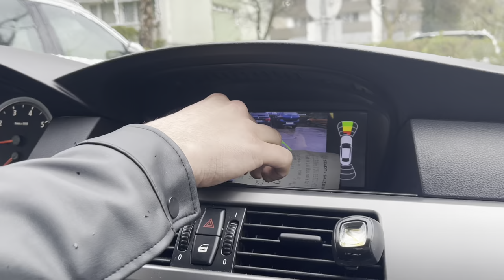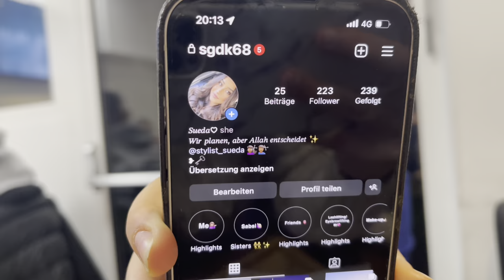2GÜNLÜK VLOG | NE ARARSANIZ VAR VIDEODA | ARKADASLARIMLA IFTARA GITIM | BEBEK GÖRME IFTAR DAVETI ♥️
Bizi izlediniz icin cok tsk ederim allah hepinizden razi olsun 🥰🤲